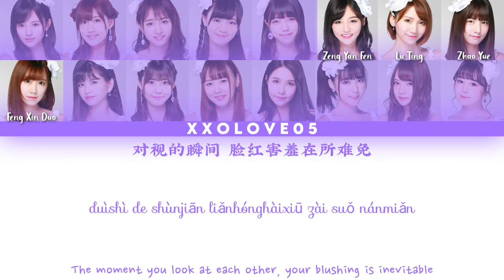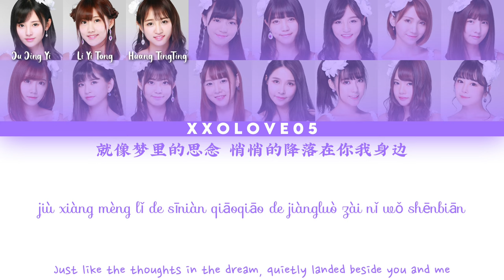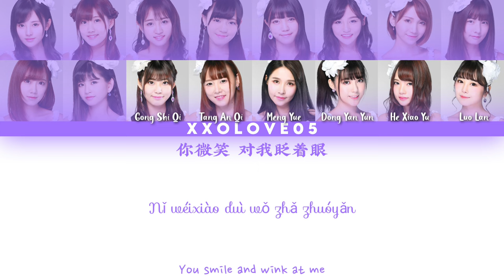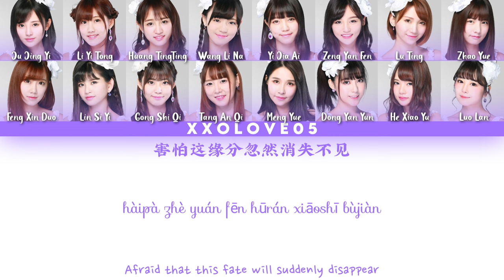SNH48 Team NII "Hatsukoi butterfly" 🦋初恋蝴蝶🦋 Color coded lyrics Chi/Pin/Eng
SNH48 9th Single "Halloween Night"

Artist : SNH48
Lyrics : Xiao 7
Original Lyrics : Yasushi Akimoto
Composer : Sugiyama Katsuhiko
Arranger : Ikuta Machine
Chinese Title : 初恋蝴蝶
Kanji Title : 初恋バタフライ
Romaji Title :Hatsukoi Butterfly
English Title : First Love Butterfly
EP : Halloween Night (SNH48)

SNH48 Team NII
Song : Hatsukoi butterfly
Album : Halloween Night
Track No : 4
Release : 12/10-2015

Performing Members :
1. Dong Yan Yun (董艳芸)
2. Feng XinDuo (冯薪朵)
3. Gong ShiQi (龚诗淇)
4. Huang Ting Ting (黄婷婷)
5. He XiaoYu (何晓玉)
6. Ju JingYi (鞠婧祎) (Center)
7. Luo Lan (罗兰)
8. Lin Si Yi (林思意)
9. Lu Ting (陆婷)
10. Li YiTong (李艺彤)
11. Meng Yue (孟玥)
12. Tang AnQi (唐安琪)
13. Wan LiNa (万丽娜)
14. Yi JiaAi (易嘉爱)
15. Zhao Yue (赵粤)
16. Zeng YanFen (曾艳芬)

© SIBA Culture Media Group Co L.TD